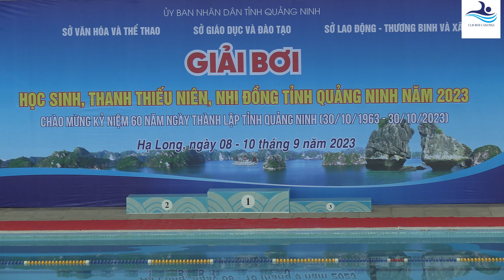Giải bơi học sinh, thanh thiếu niên nhi đồng tỉnh Quảng Ninh 2023 | 50 ếch nam, nữ 10-11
Giải bơi học sinh, thanh thiếu niên nhi đồng tỉnh Quảng Ninh 2023 từ ngày 8/8/2023 đến 10/8/2023 ngoctrinh ngọc trinh bị bắt đua xe và làm giả giấy tờ